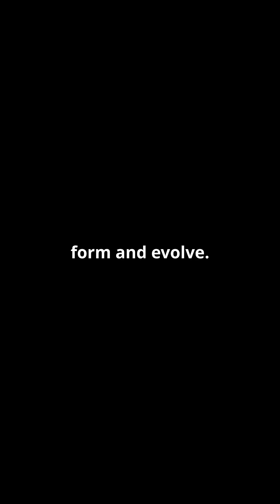A Mysterious Object Is Travelling 1 Million Mph In Space, Spotted By NASA!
NASA has unveiled a mysterious object, CWISE J1249, traveling at an astonishing speed of 1 million mph and boasting a size 27,306 times that of Earth. This colossal object is suspected to be a brown dwarf, first identified by dedicated citizen scientists through NASA's 'Backyard Worlds: Planet 9' project. Dive into this extraordinary discovery, which could revolutionize our understanding of star and galaxy formation. Witness how everyday stargazers are making groundbreaking contributions to astronomical research! Join us as we explore the cosmic wonders unveiled by this incredible find.